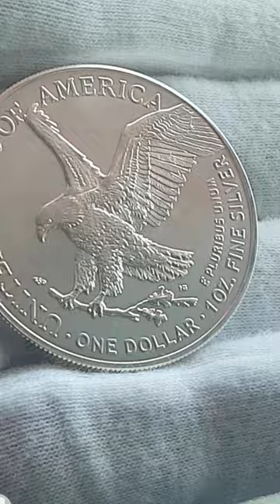Random Knowledge - The Hunt Brothers - This is Silver's History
The Hunt brothers, Nelson Bunker, and William Herbert, attempted to corner the silver market in the late 1970s and early 1980s by buying up large quantities of silver bullion. Their actions caused the price of silver to skyrocket, which led to a panic in the market and ultimately resulted in a crash. The Hunt brothers were charged with market manipulation and faced significant financial losses. This event serves as a cautionary tale of the dangers of unchecked greed and the importance of conducting business with integrity and respect for the market and its participants.